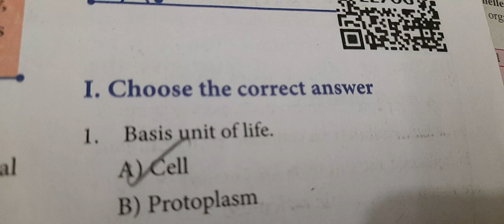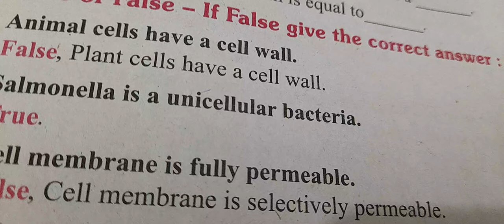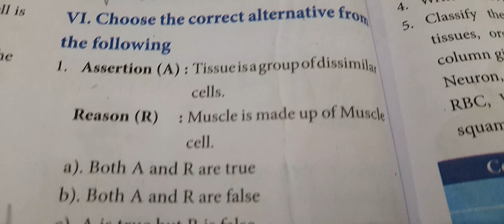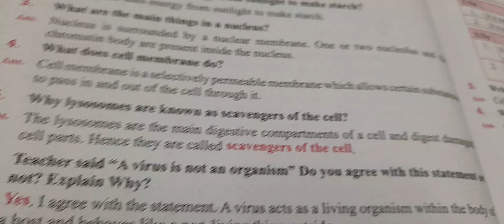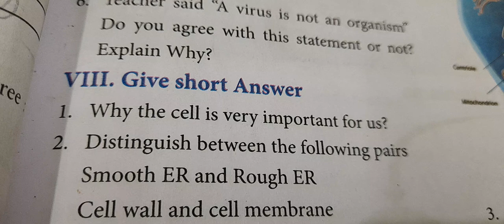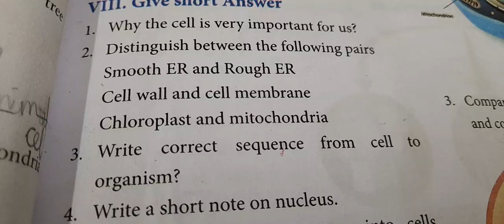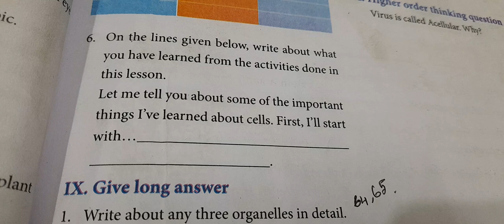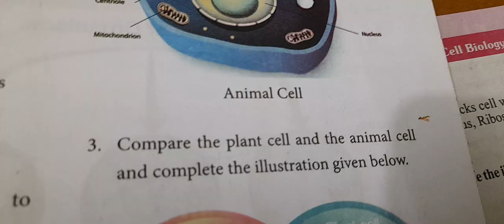7th Science 2nd term unit 4 Cell Biology book back answers